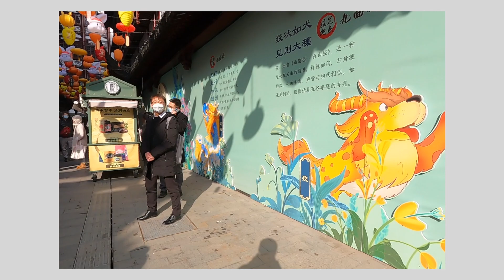Canon 5D Classic + 40mm F2.8 STM (2023)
A Selection of Photos:
All images were captured using the Canon 5D Classic paired with the EF40mm F2.8 STM.
The Canon 5D (Classic) is a full-frame camera that was released in October 2005.
The Canon EF40MM F2.8 STM is a full-frame lens that was released in June 2012.
All images are lightly edited RAW files using Adobe Lightroom Classic.
Image Timestamps
00:00 - Intro
00:36 - 1st, 1/1600 - F/8 - ISO 200*
01:03 - 2nd, 1/400 - F/8 - ISO 200*
01:34 - 3rd, 1/400 - F/8 - ISO 200*
02:13 - 4th, 1/1250 - F/8 - ISO 200*
02:42 - 5th, 1/1000 - F/8 - ISO 200*
03:09 - 6th, 1/500 - F/8 - ISO 200*
03:42 - 7th, 1/400 - F/4 - ISO 200*
04:26 - 8th, 1/800 - F/2.8 - ISO 200*
04:49 - 9th, 1/800 - F/8 - ISO 200*
05:14 - 10th, 1/800 - F/8 - ISO 200*
05:51 - 11th, 1/500 - F/2.8 - ISO 200*
06:15 - 12th, 1/500 - F/2.8 - ISO 200*
06:38 - 13th, 1/500 - F/2.8 - ISO 200*
07:08 - 14th, 1/60 - F/2.8 - ISO 200*
07:40 - 15th, 1/800 - F/8 - ISO 200*
08:09 - 16th, 1/400 - F/2.8 - ISO 200*
08:36 - 17th, 1/640 - F/8 - ISO 200*
08:57 - 18th, 1/640 - F/8 - ISO 200*
09:32 - 19th, 1/500 - F/8 - ISO 200*
09:54 - 20th, 1/1000 - F/8 - ISO 200*
10:19 - 21st, 1/400 - F/7.1 - ISO 200*
10:39 - 22nd, 1/800 - F/4 - ISO 200*
10:58 - Like, Subscribe, Comment